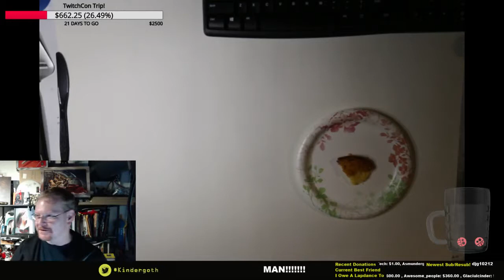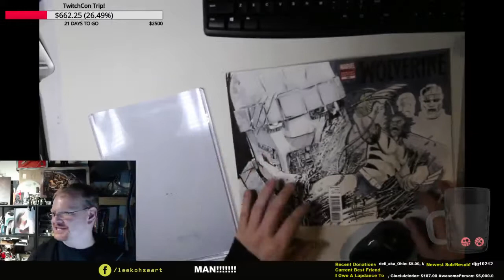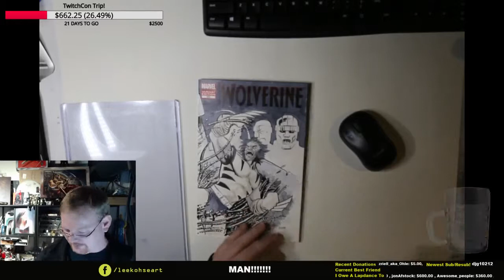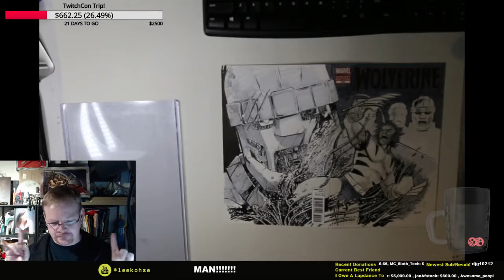14 Year Old Reacts to Airline Snacks and Swedish Candy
I just got back from Stockholm Comic Con in Sweden and saved all the snacks that the airlines kept handing me.  I also grabbed some Swedish candy.

- Super Salt